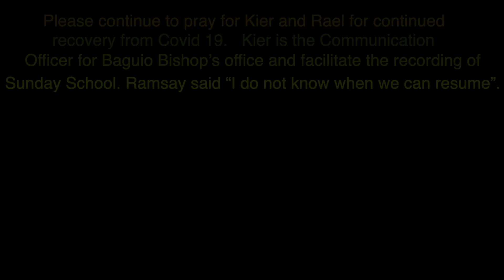Sunday School 09 12 2021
Please continue to pray for Kier and Rael for continued recovery from Covid 19.   Kier is the Communication Officer for Baguio Bishop’s office and facilitates the recording of Sunday School. Ramsay said “I do not know when we can resume